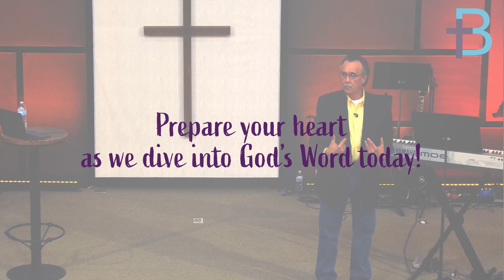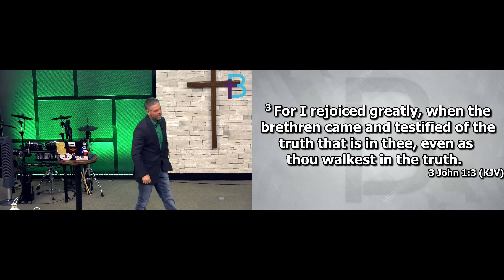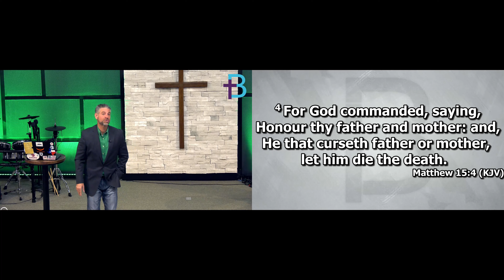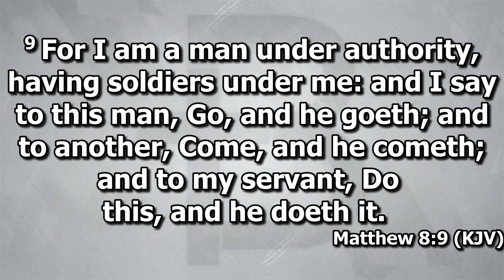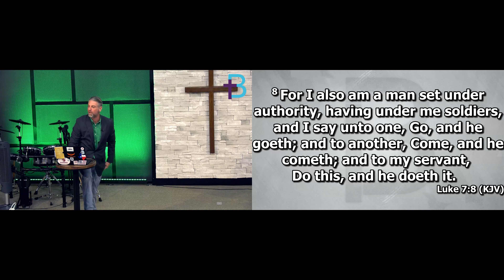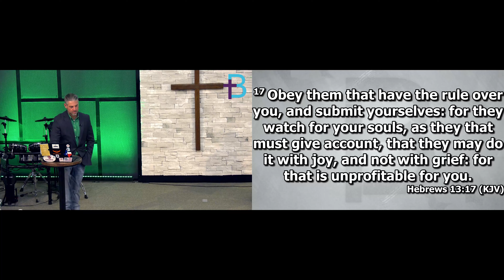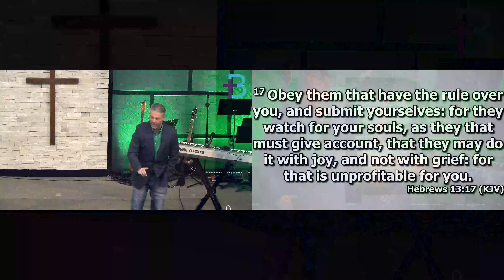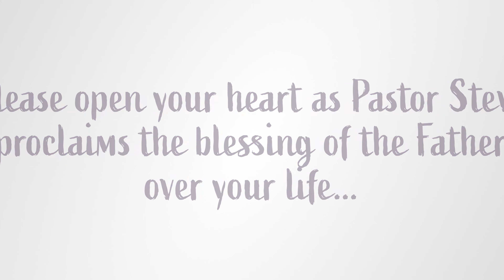December 12, 2021: Lifestyle of Truth (Pastor Steve Cassell)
What does the Bible say about believers being sick? Listen as Pastor Steve walks us through the direct correlation of living a life in His truth with our level of health.